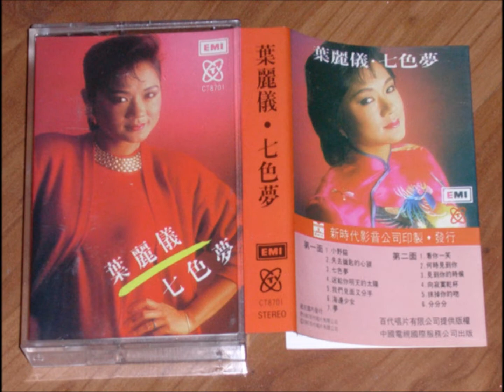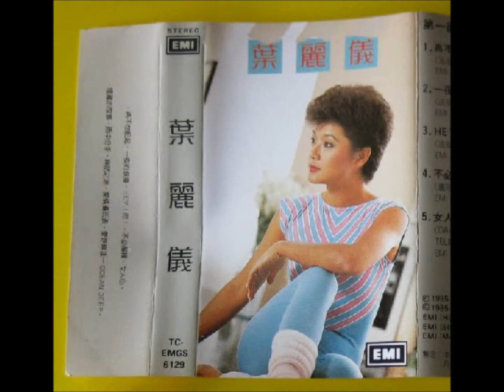在我们小时候 （葉麗仪 2)